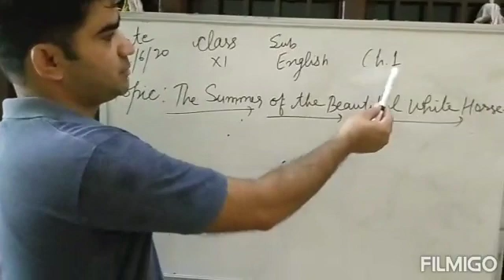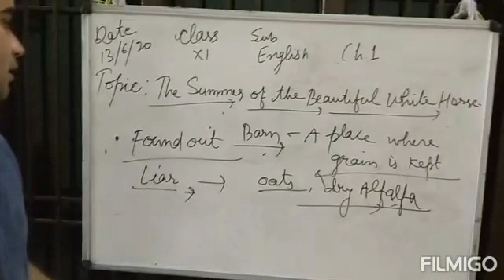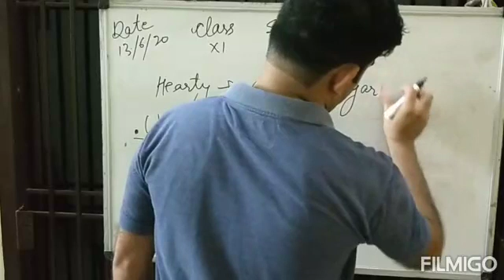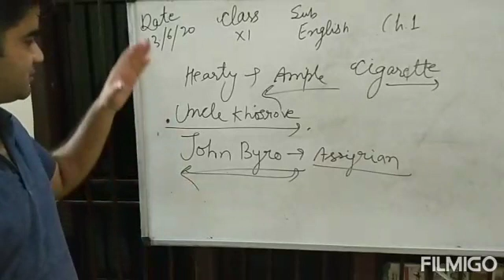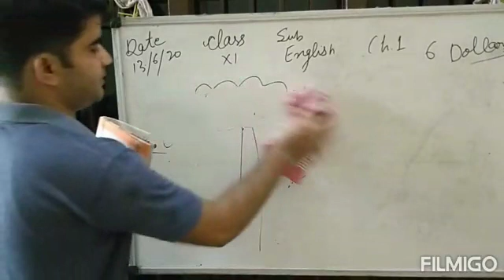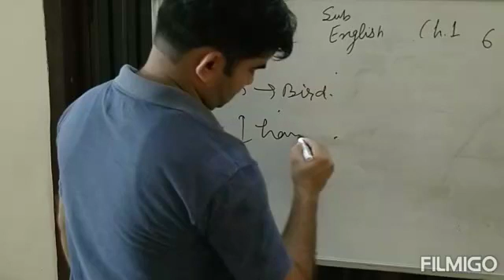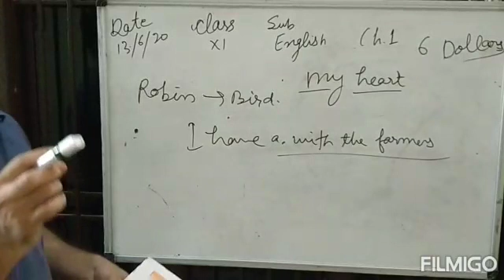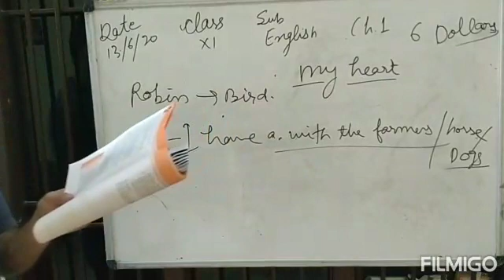The Summer of the Beautiful White Horse.Grade 11th